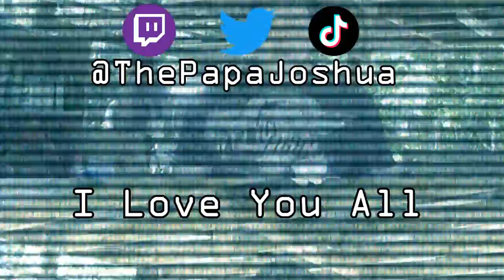We Hit 100 Subscribers